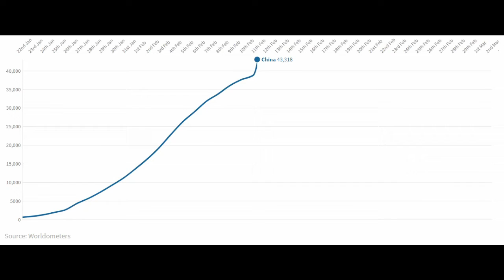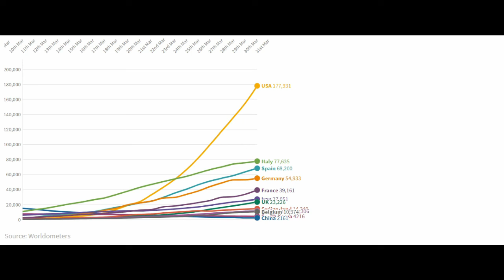Active Coronavirus Cases by country (January 15th - 1st April)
How many active coronavirus cases are there in the worst affected countries? This video shows how the coronavirus has spread in different countries since 15th January 2020 to 1st April 2020.
Source: Worldometers